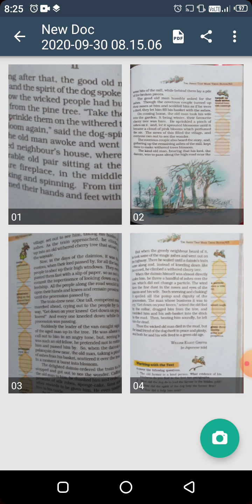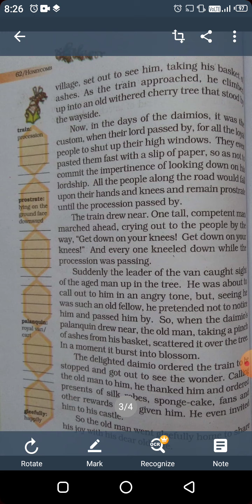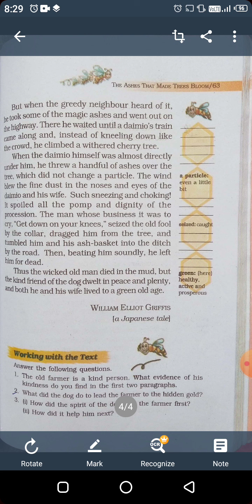class 7 b sub English ch 4 the ashes that made trees bloom